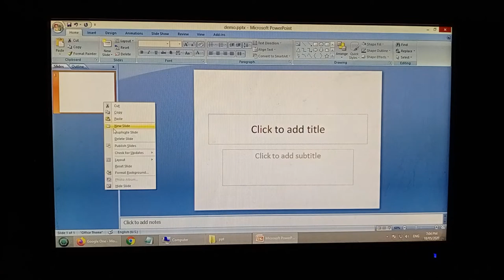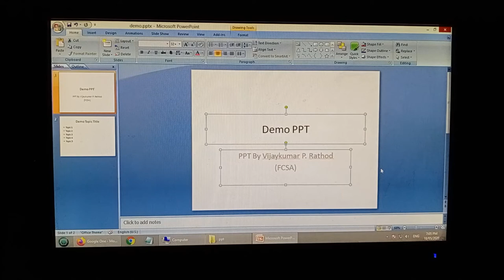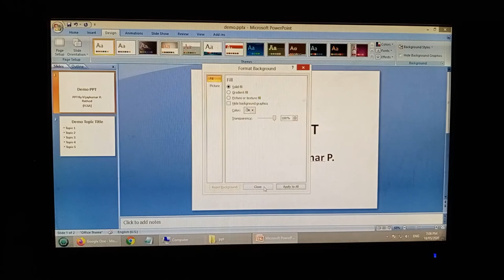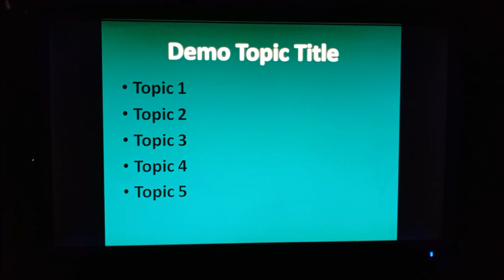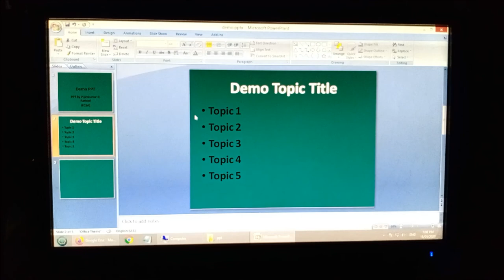Best visibility of PPT